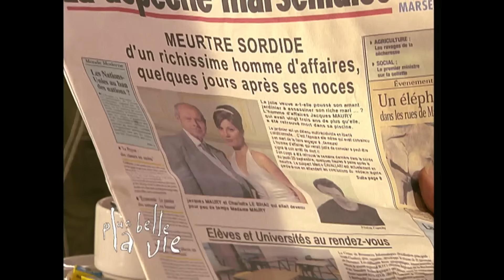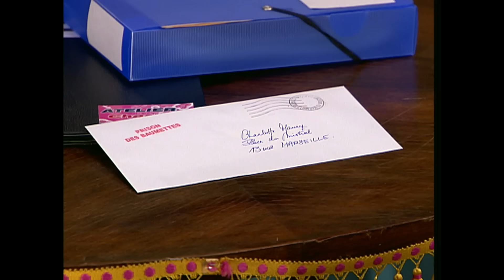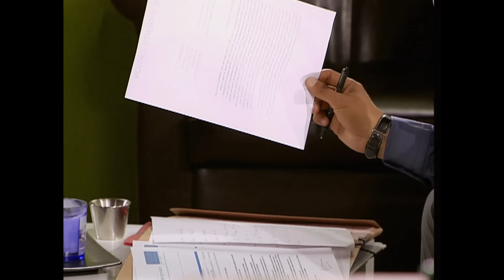PBLV - Saison 4, Épisode 796 | Enterrement au mistral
Diane refuse de parler à la police du testament que Jacques avait rédigé en faveur de la cause animale ; pour elle, Jacques s'étant marié, ce document n'a plus de valeur. Au commissariat, Marco répète sa version des faits, mais Jacques a été tué d'un coup derrière la tête et Léo l'informe donc que sa version ne concorde pas avec l'autopsie. Léo et Florian comprennent que Marco couvre Charlotte, par amour. Charlotte se prépare pour l'enterrement de Jacques, elle est extrêmement nerveuse à l'idée d'affronter les regards suspicieux...Au cimetière, Jean-Claude, un ami de Jacques, apostrophe Charlotte : comment ose t-elle jouer la veuve éplorée, alors qu'elle a trompé Jacques et l'a peut être tué. Mélanie intervient et appuie les accusations de Jean-Claude...

A cause des menaces de Nathalie, Florian ne répond plus aux appels répétés d'Elodie. Elodie ne comprend pas pourquoi Florian la fuit. Elle se rend à son bureau, et Florian tente de la rassurer en prétextant beaucoup de travail... Nathalie la conforte dans sa détresse, en lui faisant remarquer que depuis sa rencontre avec Thomas, Florian les a abandonnées... Mais Elodie reproche à sa mère d'être responsable du départ de Florian...

Luna avait prévu que le rendez vous de Mirta chez le psy serait un échec... Elle remet à Mirta un courrier venant d'Afrique. Max demande à Mirta de le rejoindre et lui a joint un billet d'avion...

👉 Première diffusion : 01 octobre 2007